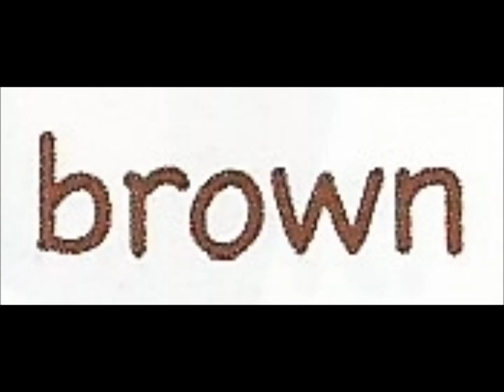Colours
Longman English 2 nd grade